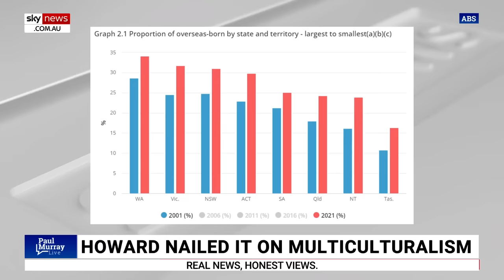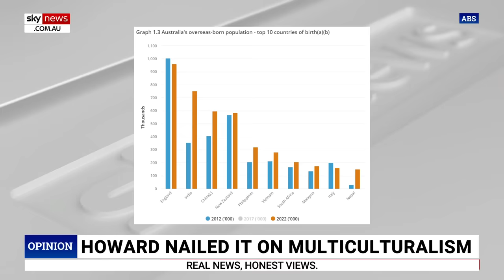‘He’s right’: John Howard criticised from ‘lefty-land’ over multiculturalism comments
Sky News host Paul Murray says there has been quite a reaction in “lefty-land” over former prime minister John Howard’s comments on multiculturalism.

This comes as multiple people attended the centre-right Alliance for Responsible Citizenship conference in London on October 30 until November 1.

“There has been quite the reaction … to former prime minister John Howard,” Mr Murray said.

“He made some comments recently about multiculturalism, of course, the left only read this in one way.

“I think he’s right.”